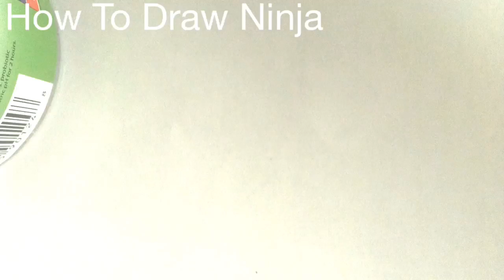How To Draw A Ninja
We hope you enjoy :D

Have Fun!

-Kids From Kid Entertainments